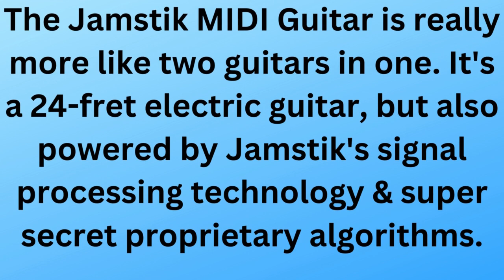Jamstik instrument Music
The Jamstik MIDI Guitar is really more like two guitars in one. It's a 24-fret electric guitar, but also powered by Jamstik's signal processing technology & super secret proprietary algorithms.